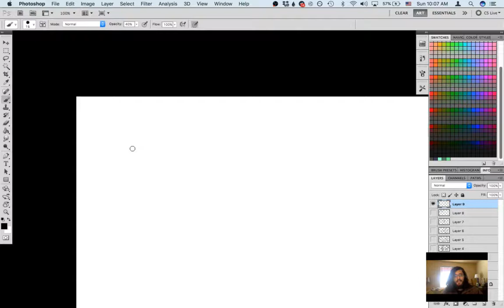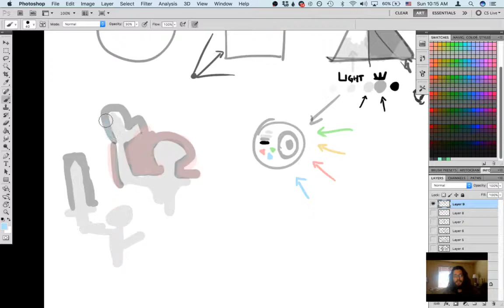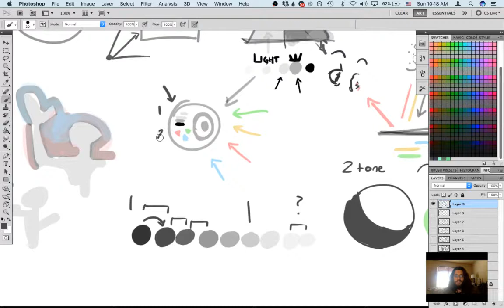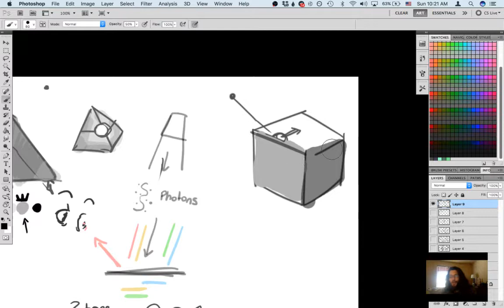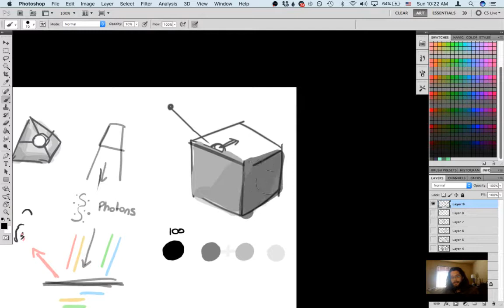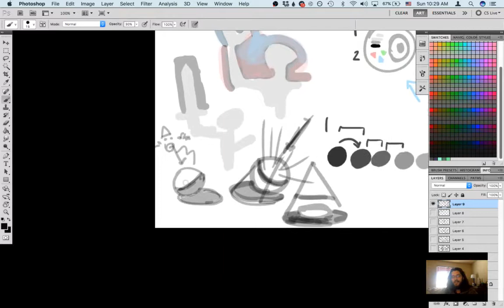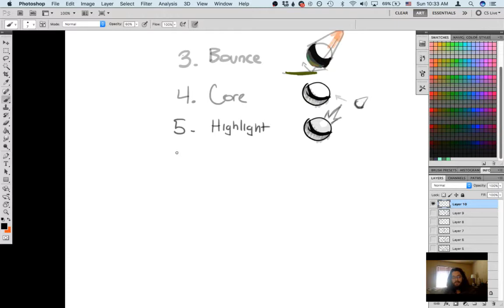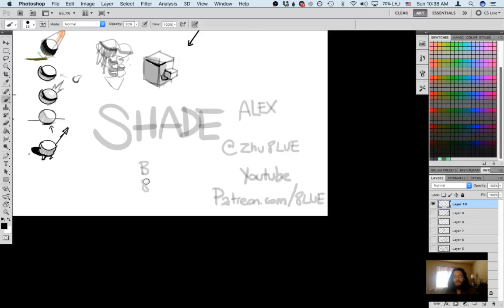Shading Tutorial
A gross summary of how shading works. Warning some explicit words. They're a bit saucy with my analogies.